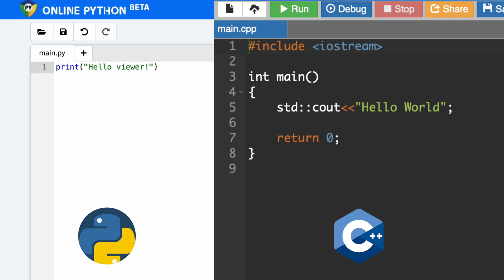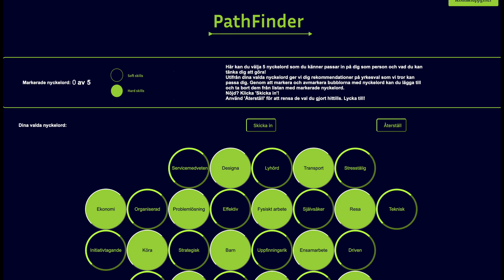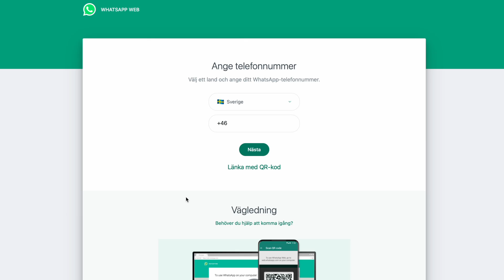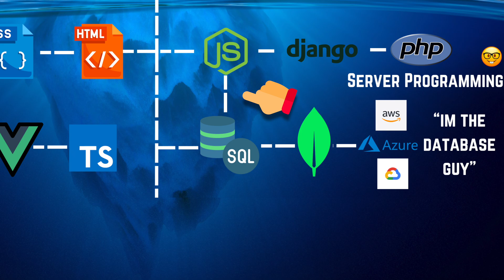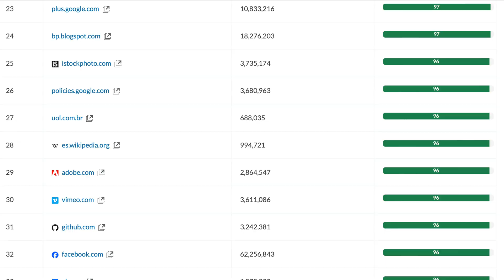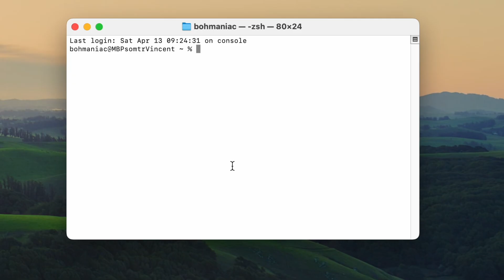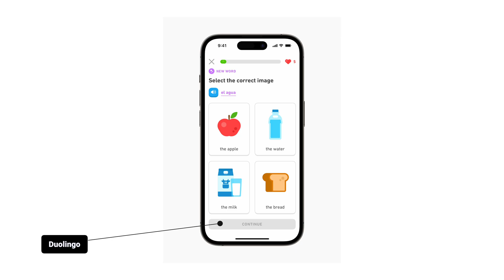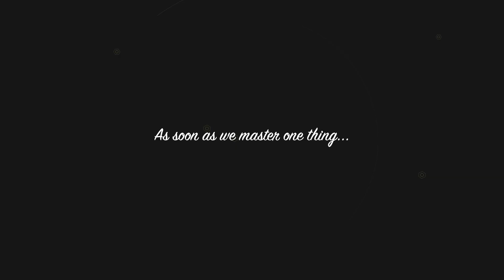A Developer Roadmap That Actually Works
Use the beginner roadmap to guide your way to learning programming 🚀

This roadmap covers the complete path I would follow if I were a beginner again, trying to learn coding. We start off with simple, broad tools but it gets deeper and quirkier as we go along. Follow the steps and have patience, and you'll become a capable coder fast.

Thank you to Fireship for inspiring this idea.